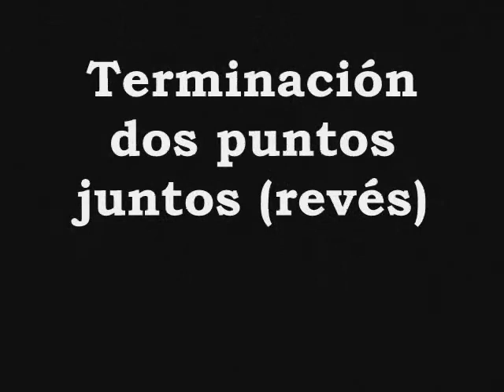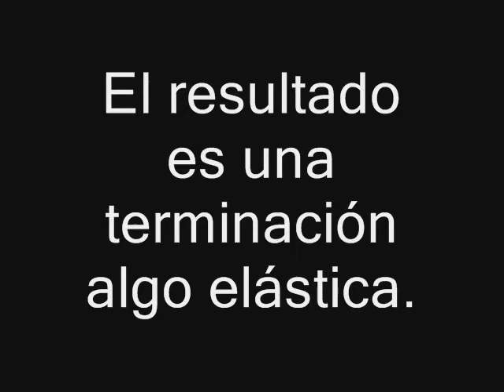Terminación2puntosjuntos(r).wmv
Cómo terminar una labor tejiendo dos puntos juntos al revés.